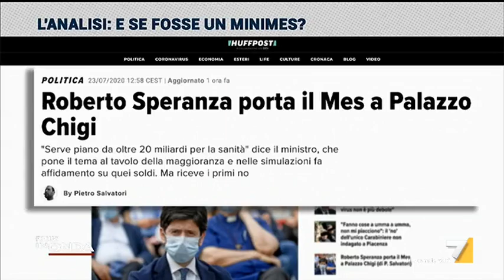E se arrivasse un mini-Mes (coi voti di Forza Italia)?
L'analisi di Luca Sappino